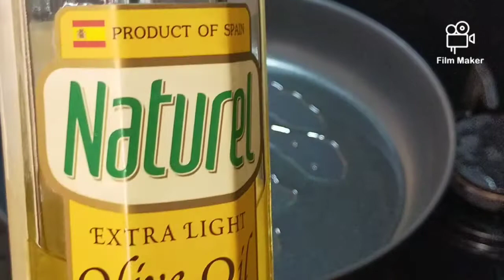how to cook Brussels sprout with maple syrup@millet73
hello people good day  ng luto ako ng brussel sprout with maple syrup ang sarap nya guys ha try nyo .thank you for watching and pls. do like ,subcribe,and share to your friends.
millet73 brussel sprout